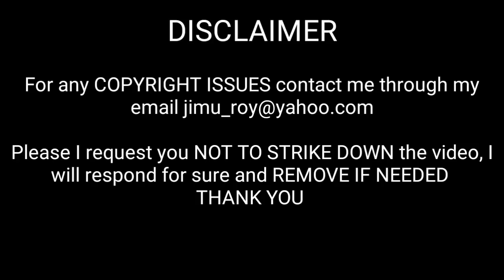You Are My Police Baby |Dr.Shivarajkumar |Foreigner VS Indian Reaction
THIS VIDEO is about the youaremypolicebaby Rustum | You Are My Police Baby |Dr.Shivarajkumar |Foreigner VS Indian Reaction

Credit:-

♪ Film: Rustum
♪ Starcast: Dr.Shivarajkumar, Shraddha Srinath, Mayuri,
Vivek Oberoi, Mayuri, Shivraj K.R.Pete
♪ Action Screenplay Directed By: Dr.K.Ravi Varma
♪ Producer: Jayanna, Bhogendra
♪ Record Label: AANANDA AUDIO VIDEO
♪ Song: You Are My Police Baby
♪ Singer: Raghu Dixit, Apoorva Sridhar
♪ Lyrics: A.P.Arjun
♪ Keys & Rhythms - Raviraj
♪ Electric Guitars - Charan Rao, Alwyn Fernandez
♪ Tapes - Venu, Gerald, Alphonse
♪ Congos - Venu, Alphonse
♪ Mixed & Mastered by B R Naveen Kumar @ Mixing in the box, Bengaluru.
♪ Lyrical Video Editor: Nag Eshani